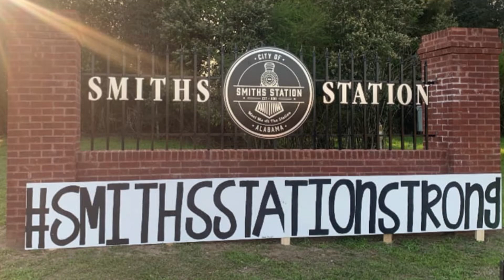Smiths Station Strong - One Year Anniversary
One year after the deadly tornado that rip thru Beauregard and Smiths Station, the community came together to remember that day and remind everyone they are still strong in the community.